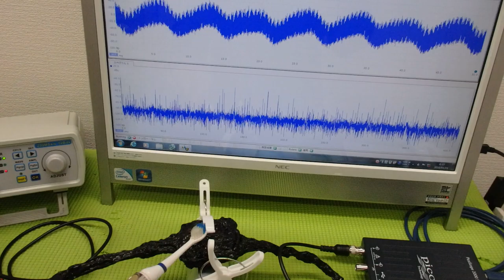新しい超音波制御技術 ultrasonic-labo